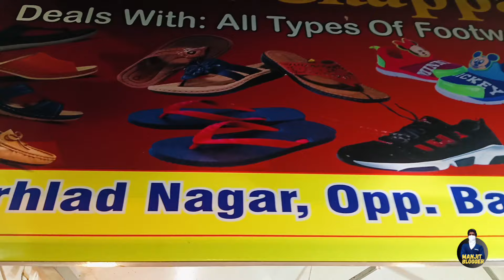ਹੁਸ਼ਿਆਰਪੁਰ ਦੁਸਹਿਰਾ ਦੀ ਰੌਣਕ 2024 | Hoshiarpur Dussehra 2024 | Manjit Blogger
My Name Is Manjit Singh i Love To Make Videos Like vlog- funny vlog -
Dharamika (religious) vlog - film type vlog & etc.
❤️ Quality Matters Not Quantity ❤️

dussehra hoshiarpur 2024
hoshiarpur dussehra 2024 live
hoshiarpur dussehra 2024
hoshiarpur dussehra ground 2024
hoshiarpur dussehra
Manjit Blogger New vlog
Manjit vlogs
dussehra ground hoshiarpur live today
hoshiarpur dussehra raavan dehan
hoshiarpur dussehra live
Dussehra 2024
hoshiarpure bane hanumaan ji
hoshiarpur live dussehra
dussehra 2024 hoshiarpur
dussehra hoshiarpur
hoshiarpur dussehra Mela 2024
hoshiarpur dussehra ground
Manjit Blogger
dussehra ground hoshiarpur
Hoshiarpur blogger
Manjit Phambian Wala

hoshiarpur dussehra mela
 hoshiarpur dussehra ground mela dussehra ground mela 2024 hoshiarpur hoshiarpur dussehra ground mela 2024 live
hoshiarpur dussehra ground hoshiarpur dussehra 2024
hoshiarpur dussehra
hoshiarpur news dussehra ground dussehra hoshiarpur
 dussehra ground hoshiarpur
dussehra ground yamunanagar
gurudwara mitha tiwana model colony hoshiarpur punjab
Hoshiarpur Blogger hoshiarpur city centre palace
hoshiarpur mela roshan ground
 hoshiarpur ka mela
 vaisakhi da mela kartarpur hoshiarpur dussehra hanuman
hoshiarpur dussehra ground mela 2024
manjit vlogs

My channel Name Manjit Blogger